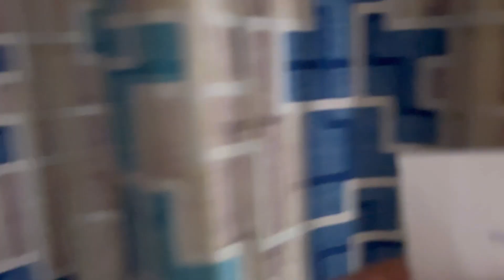My Husband’s Birthday 🎂 Vlog | Pampered Him The Full Day With Many surprises